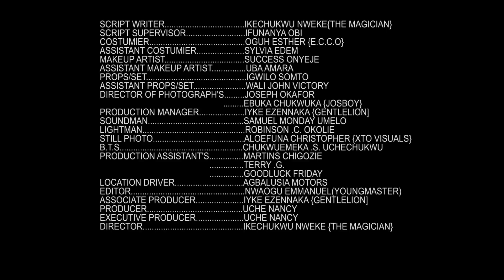TOMATO JOS s3e3 (New Movie) Ebube Obio/Queen Nwokoye/Oma/Chika 2022 Latest Nigerian Nollywood Movies